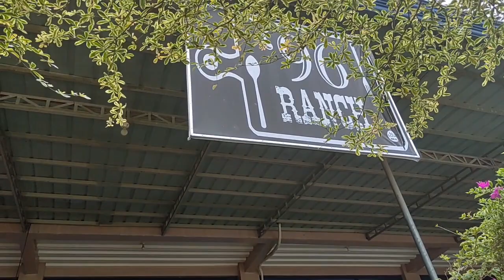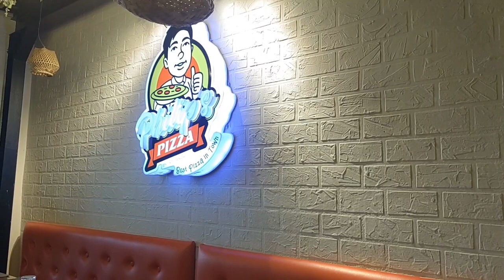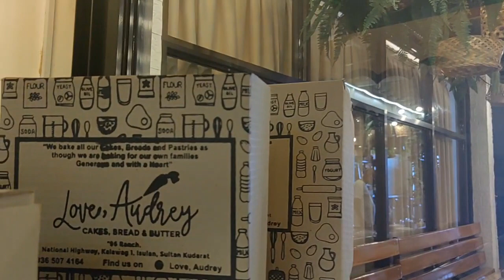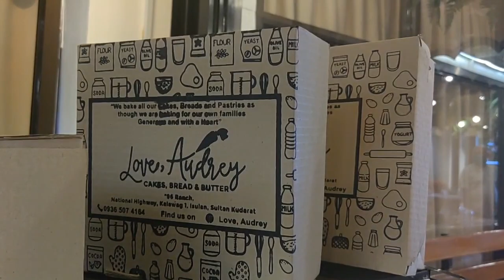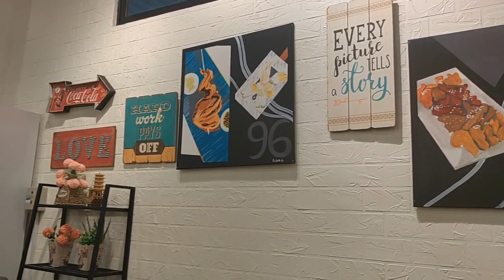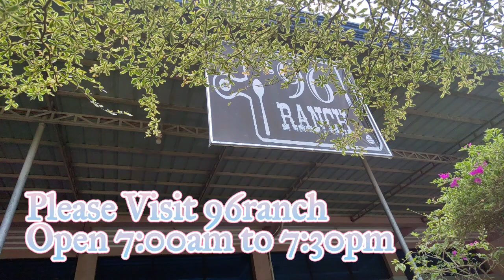#1 & Awardies Winning | Best Restaurant in Mindanao | 96Ranch | Infinitea In Isulan Sultan Kudarat.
Kong taga Mindanao ka Visit na sa 96Ranch isulan.

96Ranch